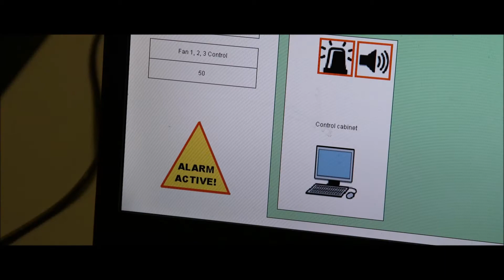Final aftermovie Da Vinci's Bridge in Ice